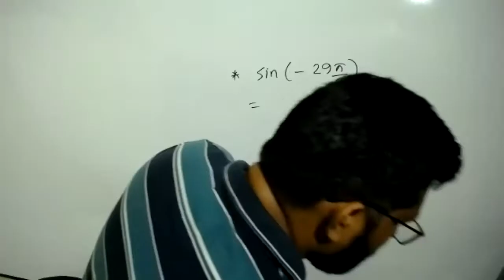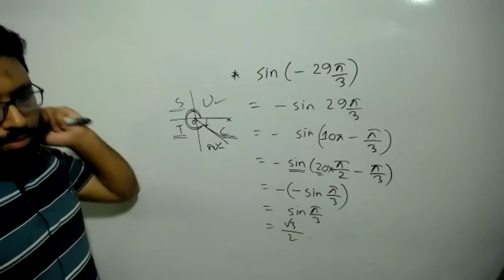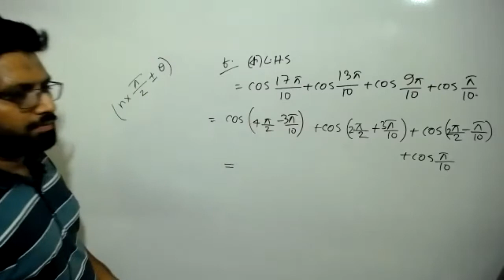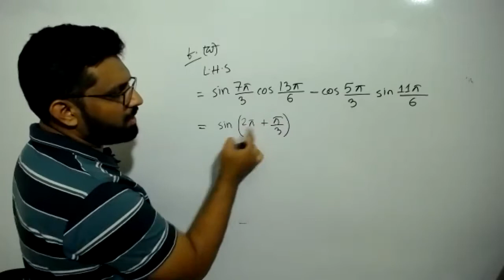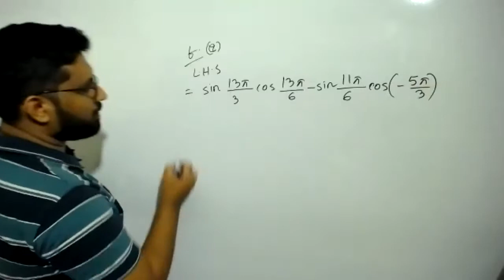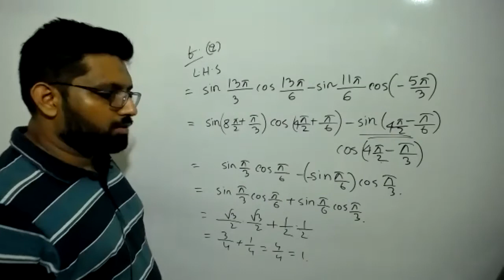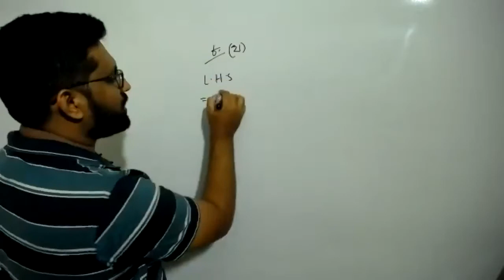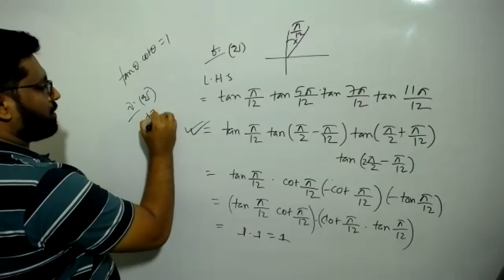17th oct-sun-9 bv-hm 8.3